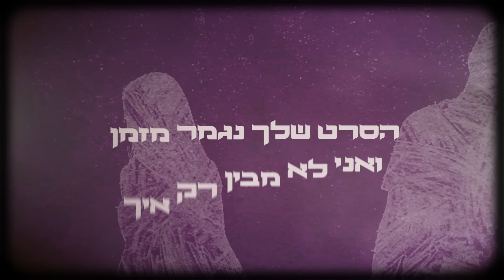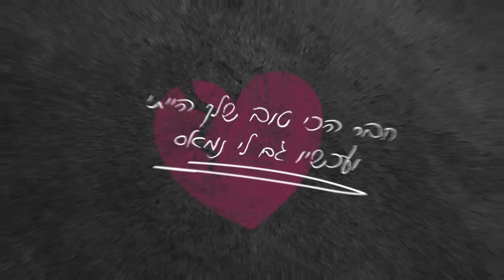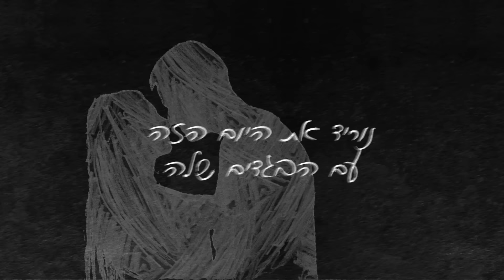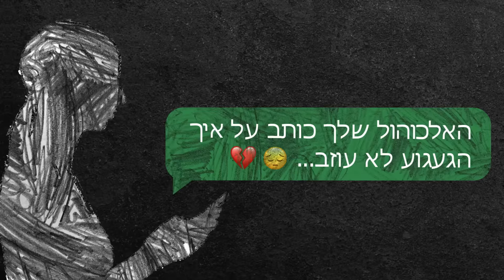קריזמו - חבר הכי טוב שלך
בס"ד

בוקר טוב אהובים שלי, חבר הכי טוב שלך - שונה, חשוף יותר שלי, נכתב מהמקום הכי שלם ומשוחרר שלי, נתתי לרגשות בלב להוביל את העיפרון שנפתח במהלך כל השיר ומספר את סיפור שלי ואת ההתפכחות שהגיעה תוך כדי והסיפור נגמר בצורה שאני הרבה יותר שלם, שמח ומאושר , החיים לפעמים מאירים לנו ומאותתים לנו שאנחנו במקום שאנחנו לא צריכים להיות בו, ויכולנו להיות במקום יותר טוב, מהמקום הזה כתבתי והלחנתי את חבר הכי טוב שלך,
מקווה שתאהבו, תזדהו ותרגישו את זה כמוני,
אוהב,
קריזמו.

להזמנת הופעות:
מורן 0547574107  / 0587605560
מילים ולחן: אבירן "קריזמו" חיים.
עיבוד והפקה מוסיקלית: אבירן "קריזמו" חיים וליאור מויאל.
מיקס ומאסטר: אבירן "קריזמו" חיים וליאור מויאל.
גיטרות: טל שיון וליאור מויאל.
צילום: אלי חדידה.
גרפיקה: קריזמו ודורון אמזלג.
קליפ מילים: חגי דוריאן.
סטיילינג והלבשה: Candid.
הפצה דיגיטלית: Mobile1 Music
תודה לכפיר עזרן על העזרה :)
שוב מוצא את עצמי לבד על המיטה שלך
כותב את המילים שאף פעם לא אמרתי לך
והמציאות בנינו תכלס התרחקה טיפה
אני בקוטב שלי הלב שלך באנטארקטיקה
תגידי אם אהבתי פעם קצת יותר מדי
חשבתי רק עלינו קצת פחות מזה עלי
חבר הכי טוב שלך אני מכיר אותך

הסרט שלך נגמר מזמן ואני לא מבין רק איך
ראיתי את הכל ורוד והכל התלכלך
הייתי קצת רחוק מדיי מגיל 26
אפשר לומר בנינו שהייתי קצת טיפש
אבל היום חכם יותר כי יש לי ניסיון
נכון היינו יחד עד שלא היה נכון
חבר הכי טוב שלך
אני מכיר אותך

פזמון:
ארבע לפנות בוקר את מתקשרת אל הלב
האלכוהול שלך כותב על איך הגעגוע לא עוזב?
והמילים שלי זרוקות על הרצפה
התחלתי כבר לצפות בפרק הבא
גם אם התבאסת את לא חלק מהקאסט
חבר הכי טוב שלך הייתי ועכשיו גם לי נמאס

חזר לי החיוך נושם עכשיו אוויר פסגות
סגרתי לך את הדלת אין מקום לדאגות
פנוי יותר למשפחה לחברים שלי
לעשות את מה שאני אוהב כל החיים שלי
פגשתי כמה בחורות יפות גם זה נגמר
הייתה אחת נגעה בי במקום שהוא מוכר
לא מכיר אותך אבל רוצה נורא

טכנית היא ניצחה אותי בטריק אחד שלה
הלכנו יד ביד אז ביפו העתיקה
זה היה ביוני והייתה שם נשיקה
מצאתי את עצמי מאוהב בדקה
והיא אמרה לי מאמי בא לי לאהוב אותך
כל הלילה נתהפך על המיטה שלך
נוריד את היום הזה עם הבגדים שלה
את לא רוצה שאני אמשיך אה...

פזמון:
התחלתי כבר לכתוב את הפרק הבא

לא חשבתי שאשיר על העבר שלנו
ולספר על שנגמר ואיך שאין אותנו
כנראה אנחנו לא נהיה מה שחשבנו
היינו חברים טובים אבל לא ראינו
שזה היה הכי מזוייף כל סוף משפט כאילו
אני לא שם ואת כבר יש לך מישהו

פזמון:
סיימתי כבר לראות את כל הסדרה
חבר הכי טוב שלך הייתי ועכשיו גם לי נמאס ביי...

ייצוג בלעדי: מורן 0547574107 קארין 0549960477
כל הזכויות שמורות לקריזמו.